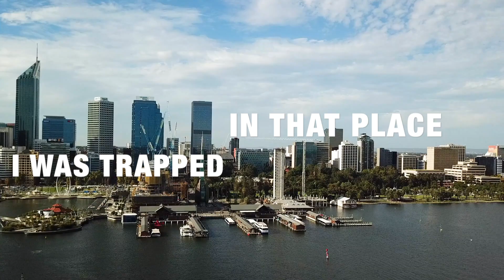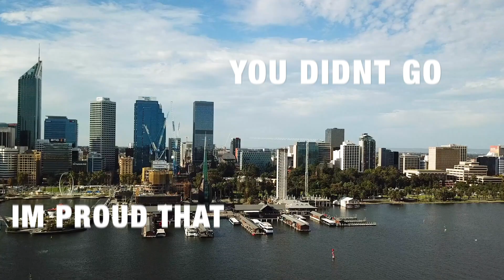Denots - Family (Prod.Nebs)